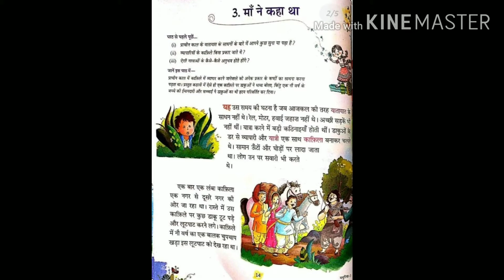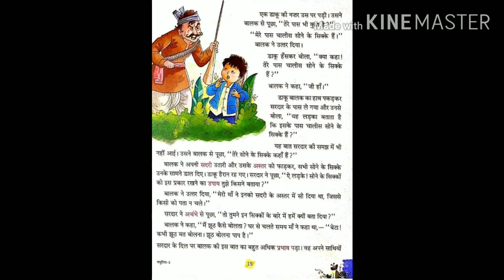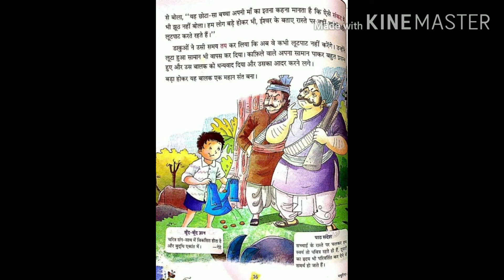Ch-3 Maa ne kaha tha na- by Vimlesh Mam